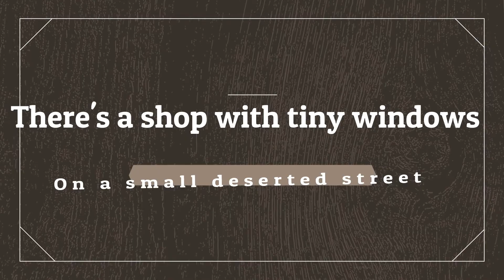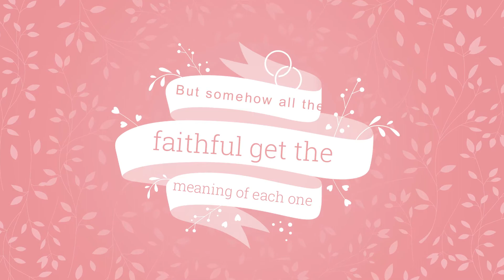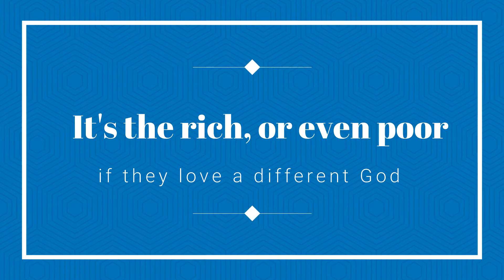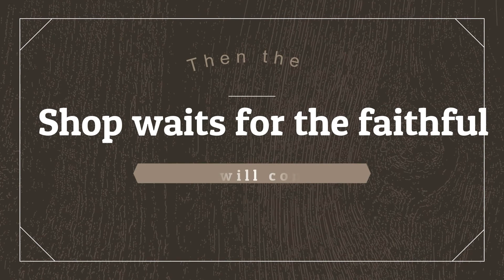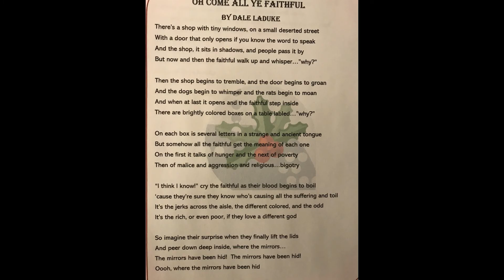Oh Come All Ye Faithful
Written by Dale LaDuke